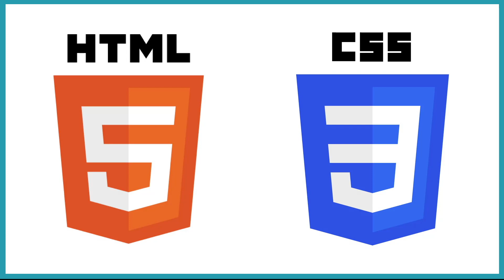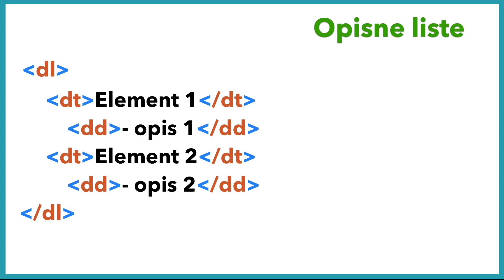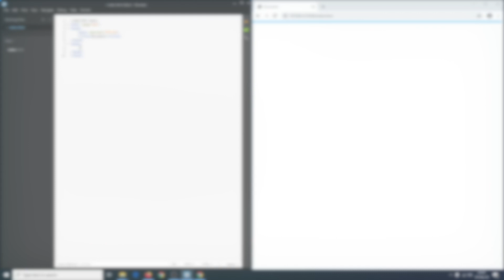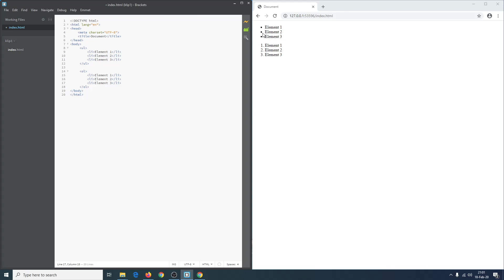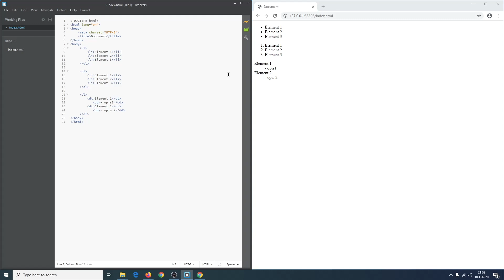HTML za pocetnike - #4 Liste